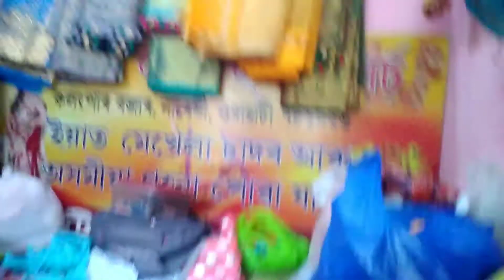আজি দেউতাৰ ওচৰলৈ গৈছিলো। তেওঁ বৰ্তমান অলপ সুস্থ হৈছে ! বন্ধুত্ব দিৱসৰ শুভেচ্ছা জাছিলো সকলোলৈকে 💓